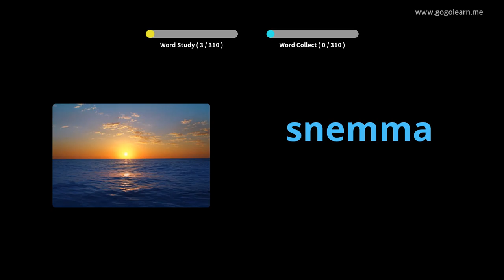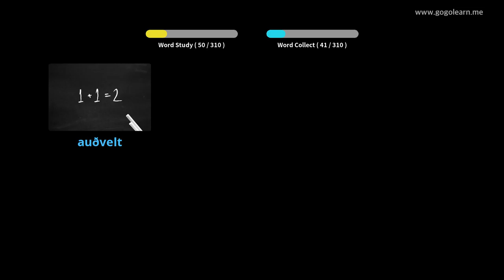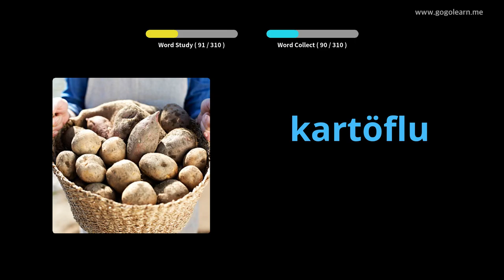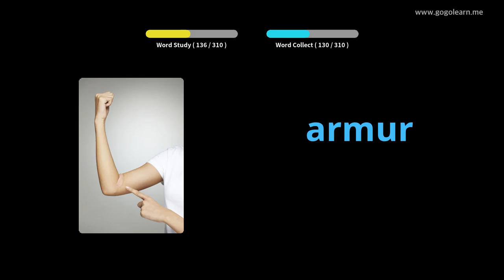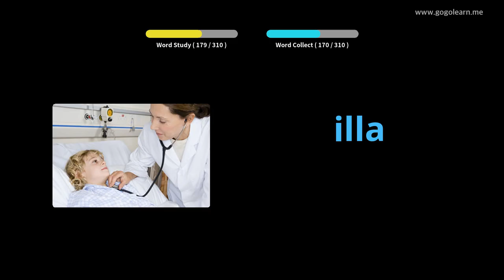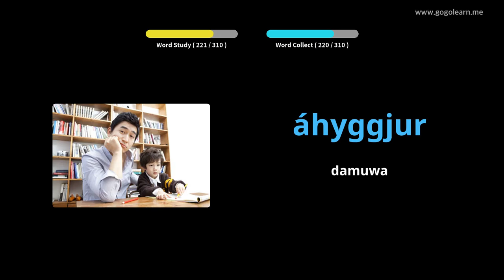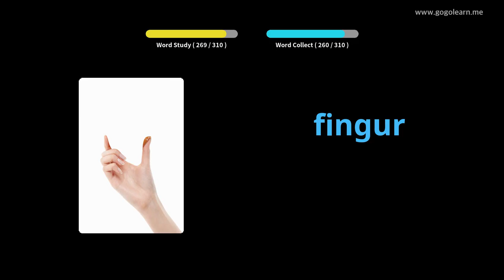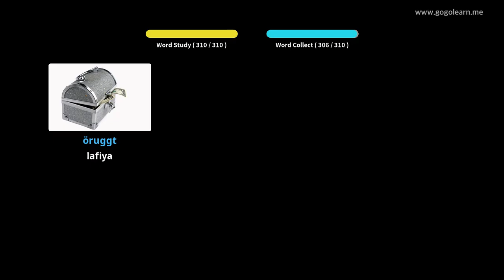Sauraren Kalmomin Icelandic Sauti yayin tuki | Golearn